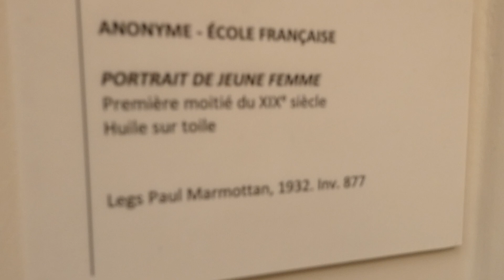Portait de jeune femme (première moitié du XIXème siècle) Anonyme - Ecole Française Paris 2024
01 septembre 2024 Musée Marmottan Monet Paris